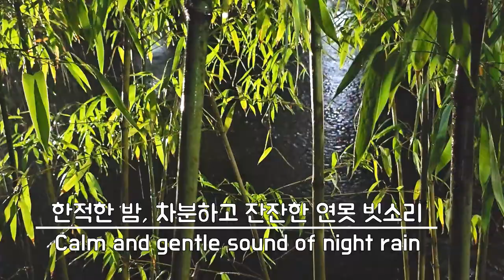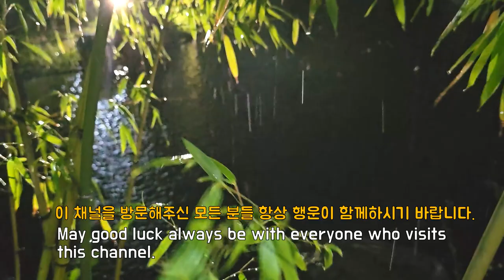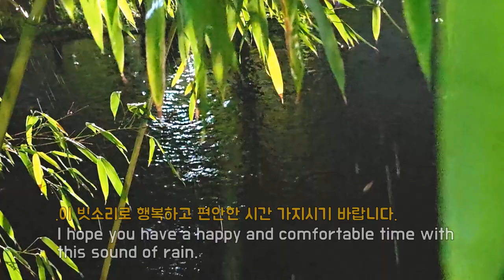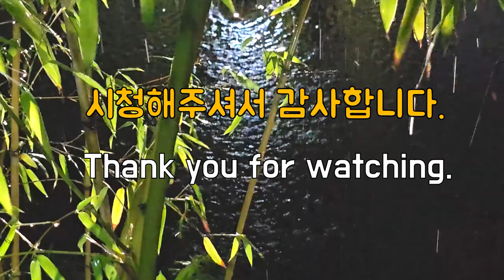조용한 밤 연못가 아늑한 빗소리, Cozy Sound of Night Rain on a Pond, 연못 밤 빗소리로 힐링하기, Healing with Night Rain, 꿀잠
연못 위에 내리는 빗물방울들이 만드는 소리는 마치 자연 그 자체가 우리에게 속삭여 주는 듯한 느낌을 줍니다. 빗방울 하나하나가 호수면을 두드리는 그 소리는 조용한 산속에서도 들리는 것 같은 아늑함을 느끼게 합니다.
The gentle sound of raindrops falling on the pond creates a soothing atmosphere, as if nature itself is whispering to us. Each raindrop gently touching the surface of the pond creates a sense of coziness that can even be felt in a quiet mountain forest.

빗소리 부드럽게 내리면서 마치 세상 모든 걱정을 떨쳐내듯이 내면의 평화를 찾게 만듭니다. 떨리는 마음이 조금씩 가라앉아 가고, 마음속 깊숙한 곳에서 펼쳐지는 평온한 감정이 느껴집니다.
The slow and steady rhythm of the rain seems to wash away all the worries in the world, bringing us inner peace. As the trembling in our hearts subsides, we begin to feel a deep sense of tranquility rising from within.

그리고 빗방울이 호수 위에 떨어질 때마다 퍼지는 동그란 물무늬는 마치 내면의 모든 부정적인 것들이 서서히 사라지고 새로운 희망과 기쁨으로 가득 차는 것 같습니다. 이 순간이 마치 천국에 온 것 같아 눈을 감고 천천히 숨을 들이마시며 느긋하게 호흡을 조절합니다.
With each raindrop meeting the lake's surface, a circular ripple spreads outwards, as if all the negative emotions within us slowly disappear, and are replaced with new hope and joy. It's as if we have arrived in heaven, closing our eyes and taking slow deep breaths to savor this moment of peacefulness.